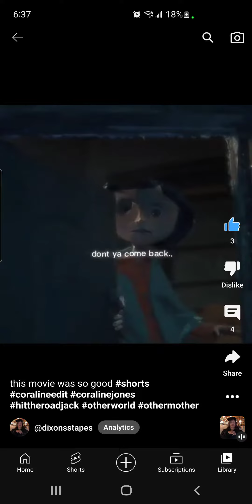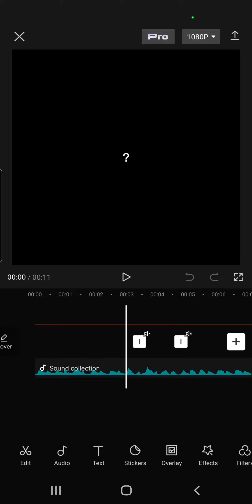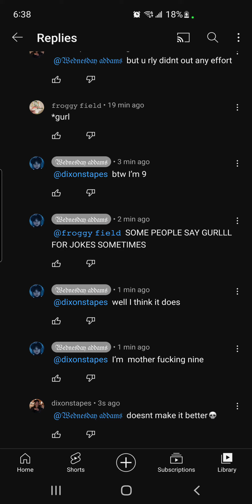IM CRYING TRUCKS RN I CANT BELIEVE THIS GIRL💀💀💀😂👎👎